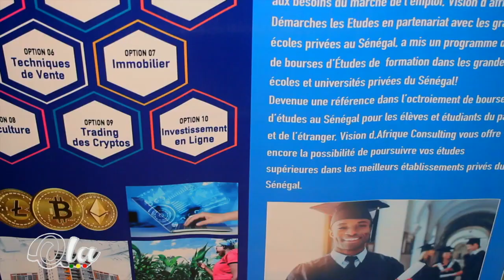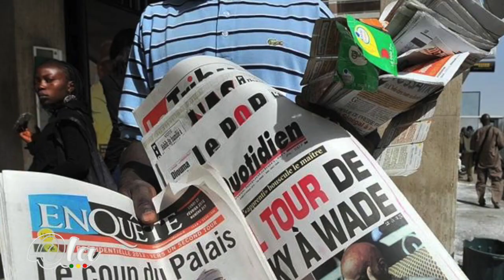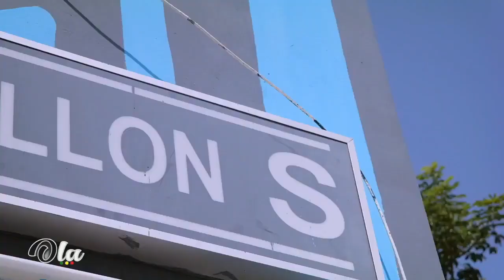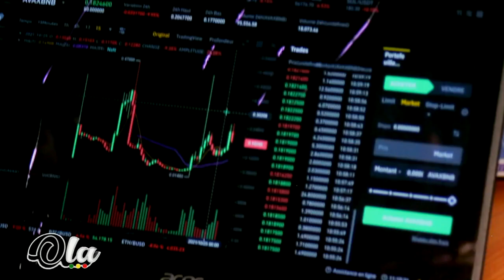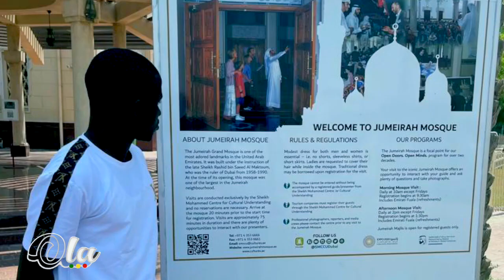De vendeur de journaux et sacs plastiques à millionnaire et écrivain sans jamais aller à l'école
FORMATION DE 0 a 1000$ grâce au trading des Crypto a partir de ton Téléphone
C’est ce que vous allez Apprendre  sur  nos  formation

Mon Livre PARCOURS HORS NORME D’UN ENTREPRENEUR AUTODIDACTE SUIVI LES CLES DU SUCCES EN ENTREPRENEURIAT